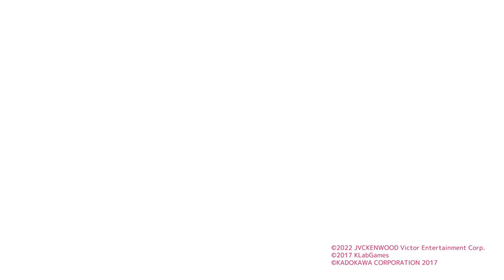【ラピスリライツ】Sadistic★Candy「Twinkle Candy Carnival」(Music Video)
2022年10月26日(水)発売　ラピスリライツ・スターズ「Everlasting Magic」

【商品形態】
初回限定盤：CD＋BD ¥9,000＋税 VIZL-2121
通常盤：CD ¥3,000＋税 VICL-65743
ビクターオンラインストア限定盤（初回限定盤）：CD＋BD＋イラストブック ¥12,500＋税
ビクターオンラインストア限定盤（通常盤）：CD＋イラストブック ¥6,500＋税

【収録内容】
●CD（初回限定盤・通常盤共通）
1.私たちのSTARTRAIL / ラピスリライツ・スターズ
2.SUGAR×LEMONADE / シュガーポケッツ
3.Twinkle Candy Carnival / Sadistic★Candy
4.夕涼みの花影 / この花は乙女
5.紫紅月のメメントモリ / IV KLORE
6.Vivid Cosmos / supernova
7.Beautiful World / Ray
8.HYBRID / Ray
9.プラネタリウム / LiGHTs
10.Sound of the Bell / LiGHTs

●Blu-ray（初回限定盤）
ラピスリライツ・スターズ 1st Orchestra「LIGHT UP the MAGIC」Live Blu-ray

本編映像
2021年9月5日（日）夜公演「This is Lapis Re:LiGHTs Stars」より
01. Overture「SKY FULL of MAGIC」
02. LiGHTs「700,000,000,000,000,000,000,000の空で」
03. LiGHTs「ポラリス」
04. supernova「RISE」
05. supernova「Rainy Mint」
06. IV KLORE「Midnight Sapphire」
07. この花は乙女 「からくれ＊ナイトフィーバー」
08. シュガーポケッツ「シャノワール」
09. Sadistic★Candy「Are Many Chance!!!」
10. supernova「Trinity」
11. supernova「アオノショウドウ」
12. IV KLORE「極闇グロッソラリア」
13. IV KLORE「禁忌の寓話」
14. シュガーポケッツ「わがままキャラメリゼ」
15. シュガーポケッツ「BFF」
16. この花は乙女 「アステリズム」
17. この花は乙女 「いのち短し、繚乱乙女 」
18. Sadistic★Candy「ポジティブ★パラダイス」
19. Sadistic★Candy「VIVIらぷ」
20. LiGHTs「プラネタリウム」
21. LiGHTs「Your Lights」
22. ラピスリライツ・スターズ「私たちのSTARTRAIL」
23. ラピスリライツ・スターズ「私の名は、光。」

特典映像
2021年 9月4日（土）夜公演「LIGHT UP the MAGIC」より
・Sadistic★Candy「ピンク色の曇天」
・IV KLORE「Butterfly」

2021年9月5日（日）昼公演「To The Animation Fan」より
・LiGHTs「私の名は、光。」
・シュガーポケッツ「knockin’ on baby」
・この花は乙女 「私の初恋をこの花に捧ぐ」
・LiGHTs「A.R.I.A」

――さあ、魔法のような「キセキ」を。

◆プロジェクトアカウント

【ラピライユニットPV】

【ラピスリライツ実写MV】

【2nd Album「SKY FULL of MAGIC」】

【初単独イベント 私たちのPrelude」＆「START the MAGIC HOUR リリースイベント」スペシャルライブ映像】

【TVアニメ「Lapis Re:LiGHTs」MV】

【1st Album「START the MAGIC HOUR」】

【ラピスリライツキャラクター＆CV】
所属ユニット：LiGHTs
ティアラ（CV:安齋由香里）
ロゼッタ（CV:久保田梨沙）
ラヴィ（CV:向井莉生）
アシュレイ（CV:佐伯伊織）
リネット（CV:山本瑞稀）

所属ユニット：Ⅳ KLORE（フォークロア）
エミリア（CV:星乃葉月）
あるふぁ（CV:嶺内ともみ）
サルサ（CV:篠原 侑）
ガーネット（CV:中山瑶子）

所属ユニット：この花は乙女
ナデシコ（CV:本泉莉奈）
ツバキ（CV:鈴木亜理沙）
カエデ（CV:大野柚布子）

所属ユニット：シュガーポケッツ
ラトゥーラ（CV:早瀬雪未）
シャンペ（CV:広瀬世華）
メアリーベリー（CV:赤尾ひかる）

所属ユニット：Sadistic★Candy
アンジェリカ（CV:雨宮夕夏）
ルキフェル（CV:松田利冴）

所属ユニット：supernova
ユエ（CV:桜木 夕）
ミルフィーユ（CV:奥 紗瑛子）
フィオナ（CV:伊藤はるか）

所属ユニット：Ray
エリザ（CV:花澤香菜）
クロエ（CV:南條愛乃）
あんじぇ（CV:雨宮夕夏）
カミラ（CV:上坂すみれ）
ユズリハ（CV:佐倉綾音）